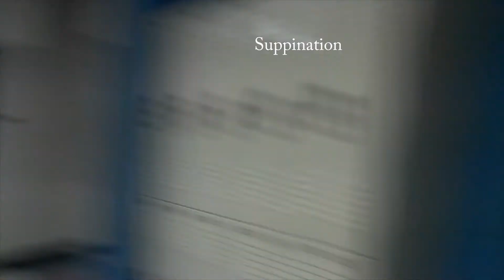Muscle Movements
no refunds